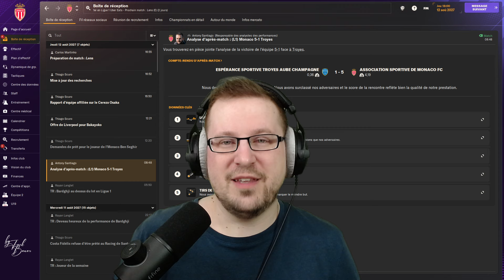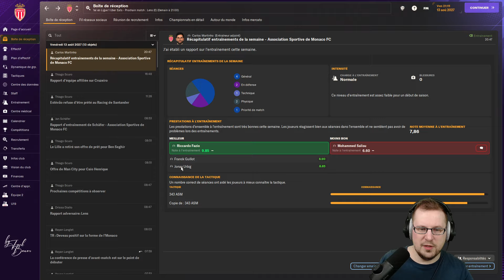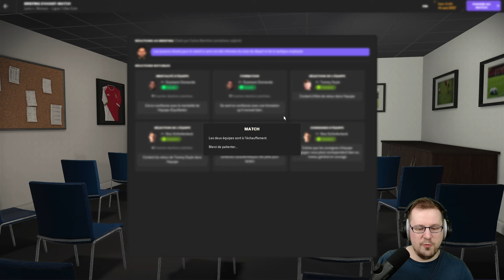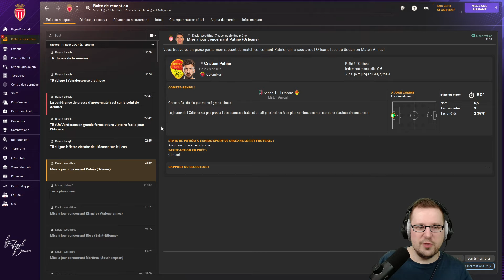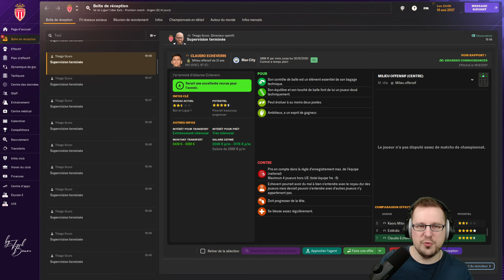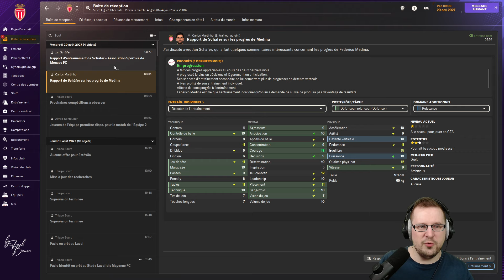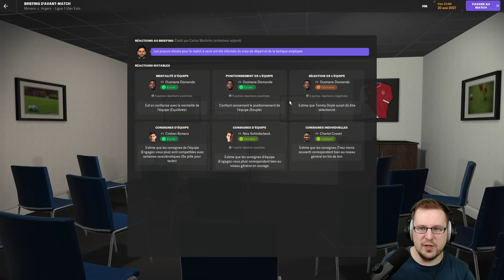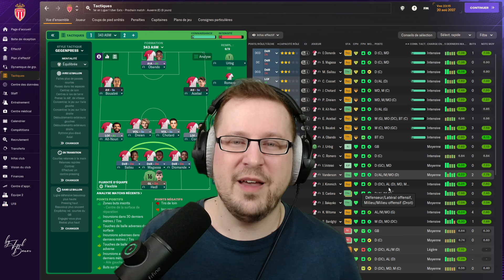DÉBUT DE SAISON PARFAIT (+ MERCATO) - Episode 109 - Carrière Football Manager 2024 AS Monaco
Nouvel épisode de notre carrière avec l'AS Monaco sur Football Manager 2024 ! L'objectif est simple, remporter la Ligue des Champions pour venger la génération 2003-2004 et permettre à l'AS Monaco d'entrer au panthéon du football européen.

▬▬▬▬▬▬▬▬▬▬▬ 🔗 MES LIENS 🔗  ▬▬▬▬▬▬▬▬▬▬▬

00:00 On a des offres pour Ben Seghir et Bakayoko
02:56 Récapitulatif du début de saison
04:35 On trouve des prêts pour deux autres jeunes
10:59 Lens Vs Monaco (3e journée de Ligue 1)
20:40 On refait un point sur les joueurs qui doivent partir
32:12 Monaco Vs Angers (4e journée de Ligue 1)